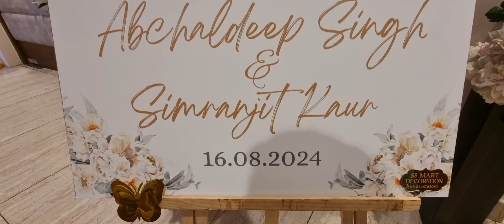Ring Ceremony At Noor Mahal Begowal || Abchaldeep Singh Weds Simranjeet Kaur Vill Dumana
Ring Ceremony At Noor Mahal Begowal || Abchaldeep Singh Weds Simranjeet Kaur Vill Dumana || Highlights of Celebration.
For any queries Give a Call On